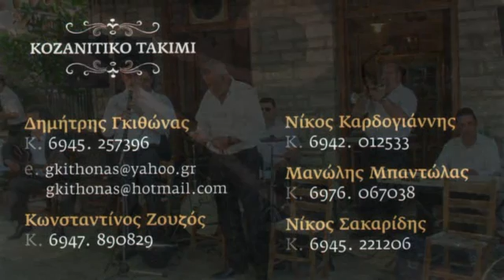Κοζανίτικο ΤΑΚΙΜΙ - Στέλιος Παπαδήμος - Κέρνα μας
Γάμος στο Τρίκερι Μαγνησίας 02/06/2012.
Κέρνα μας.
Κοζανίτικο ΤΑΚΙΜΙ - Στέλιος Παπαδήμος